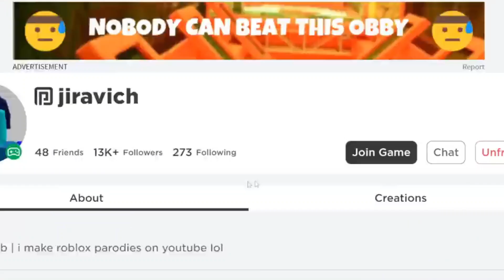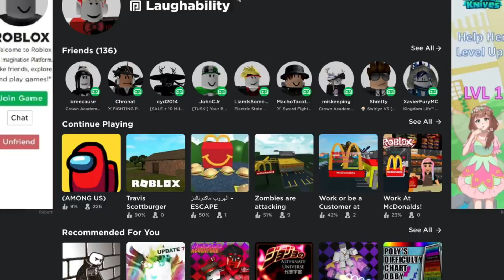Craziest Things Recreated in Roblox!!!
This video talks about some of the things that have been recreated in the Roblox world! Check them out!